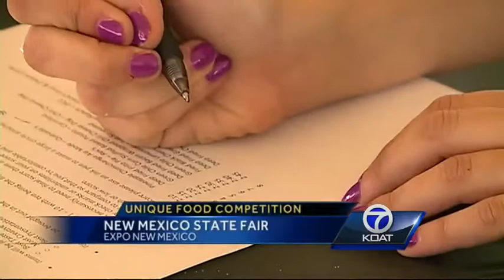Expo New Mexico dishes it up in 'Unique Food' competition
Action 7 reporter, Lauren Zakalik participated in the 'Unique Food' competition at Expo New Mexico.